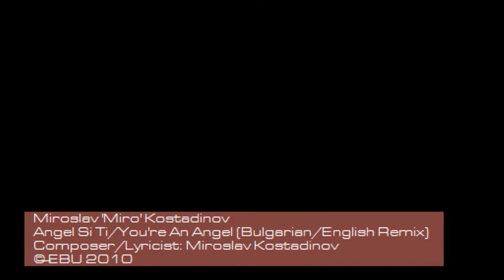Miroslav 'Miro' Kostadinov - You're An Angel [Bilingual Version]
Miroslav 'Miro' Kostadinov - Angel Si Ti/You're An Angel (Video Clip).
Bulgarian and English (bilingual) audio mixed by myself, and added to the original Bulgarian music video footage.

All accreditation of the music and video footage goes to Miroslav Kostadinvo, and those involved in their productions.